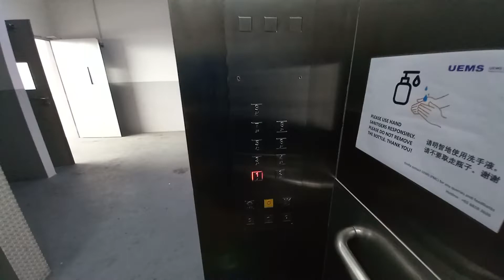Schindler Elevator at Block 20 Woodlands.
Singapore Elevators & Trains films 1 of the passenger lifts at Block 20 in Woodlands, Singapore.

Date taken: September 25 2021
Floors served: 1 to 9
Year installed: 1990s
Year modernized: 2017?